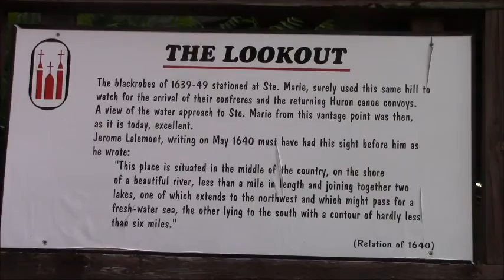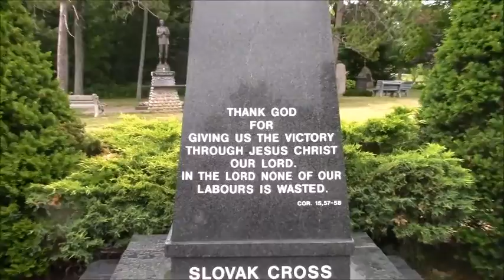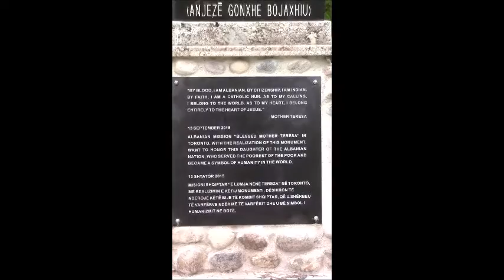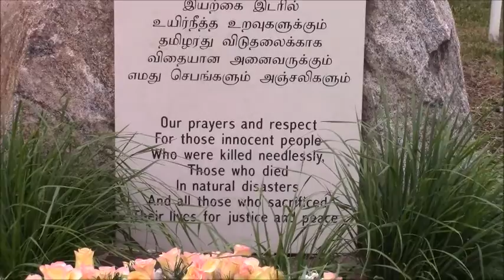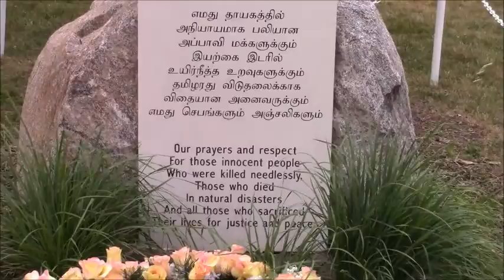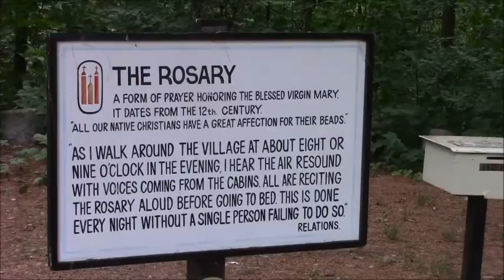Martyrs Shrine Midland Ontario!